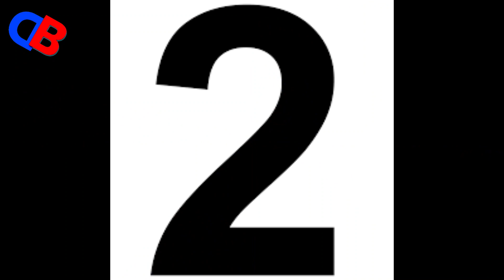మామిడి పండ్లు తో ఎంతో రుచికరం అయినా 3 రకముల మేంగో షేక్స్ I 3 varieties of mango shakes with coolant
This recipe shows the coolant effect of mango in spite of producing heat.
ఈ రకంగా మామిడి పండ్ల తో జ్యూస్ తయారు చేసుకుంటే ఎంతో చలవ చేస్తుంది ఈ ఎండాకాలం లో కూడా
ట్రై చేసి చూడండి.

For more details contact through

Copyright Note: The content of the video are may be legally privileged. if You find this uploaded content is not ill-suited please feel free to contact me directly, rather than contacting YouTube regarding any breach of copyrights.
Any disclosure, reproduction, copying, distribution or other dissemination or use of this communication is strictly prohibited.